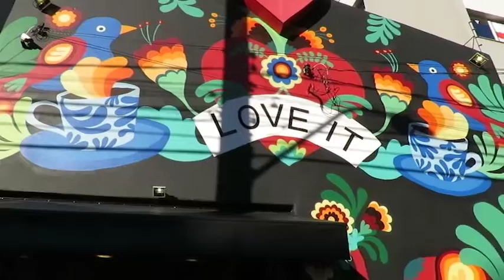LOVE IT 09/09/18